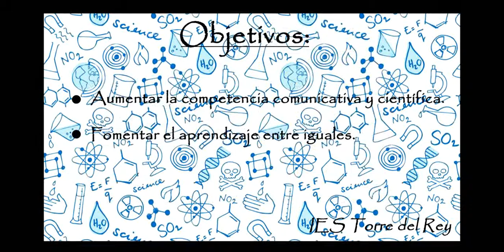La magia de la química - IES Torre del Rey (Oropesa)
Vídeo titulat "La magia de la química" fet pels alumnes Marina Archilés i Boris Gómez del IES Torre del Rey (Oropesa) i tutoritzats per Mari Ángel Pitarque.